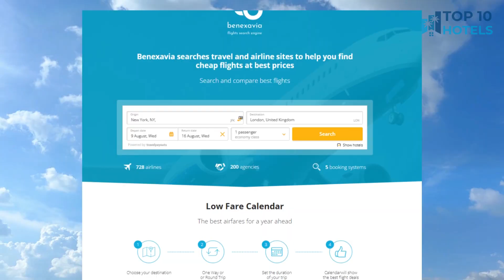Top 10 Budget Hotels in Fukui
We have handpicked Top 10 Budget Hotels in Fukui, chosen for their Prices, Location, and Reviews! Discover the rates and reviews on Booking.com through the links mentioned below:

1. Dormy Inn Premium Fukui Natural Hot Spring

2. Hotel Route-Inn Fukui Ekimae

3. Toyoko Inn Fukui Ekimae

4. Hotel Riverge Akebono

5. Chisun Inn Fukui

6. Hotel Keifuku Fukui Ekimae

7. Hotel Route-Inn Fukui Owada

8. Centurion Hotel Villa Suite Fukui Ekimae

9. Hotel Econo Fukui Station

10. KAMENOI HOTEL FUKUI

⏰ TIMECODE ⏰:

00:00 Intro
00:13 Number 10
01:13 Number 9
02:13 Number 8
03:13 Number 7
04:13 Number 6
05:13 Number 5
06:13 Number 4
07:13 Number 3
08:13 Number 2
09:13 Number 1
10:13 How to find cheap flights?